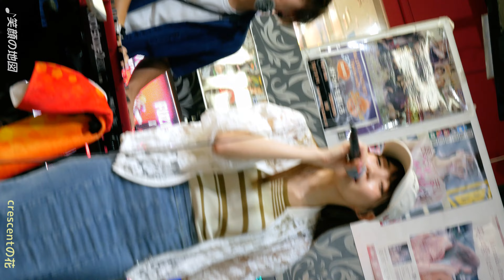crescentの花（クレッセントの花）9/26ドンキ⑤ ♪笑顔の地図 (2023.9/26、ドン・キホーテ梅田本店）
crescentの花（クレッセントの花）

00:01　MC
00:13　♪笑顔の地図
04:29　MC